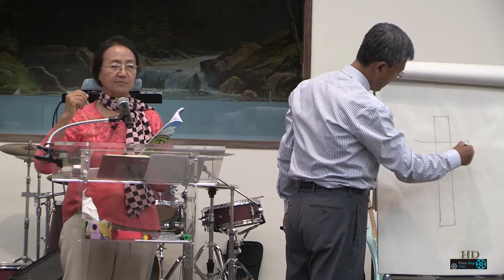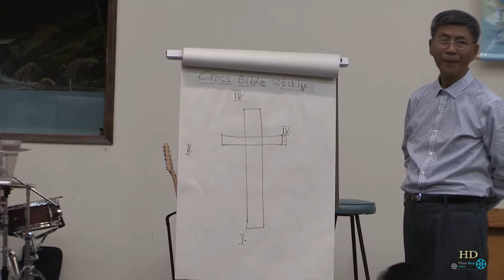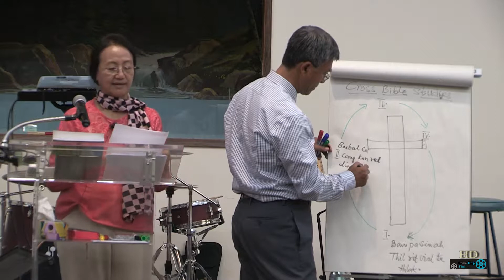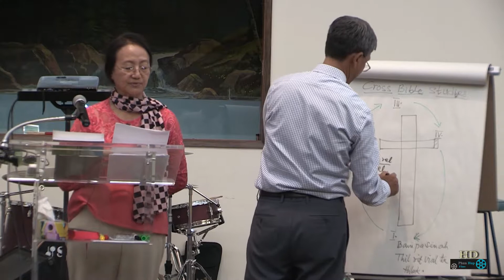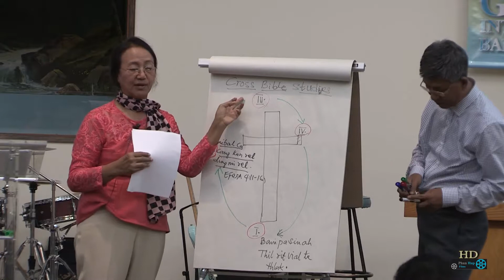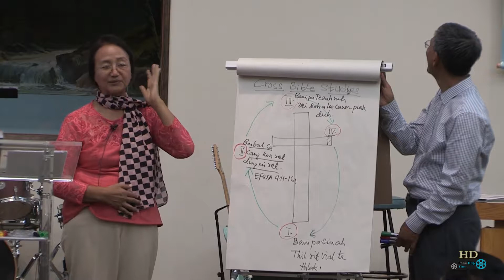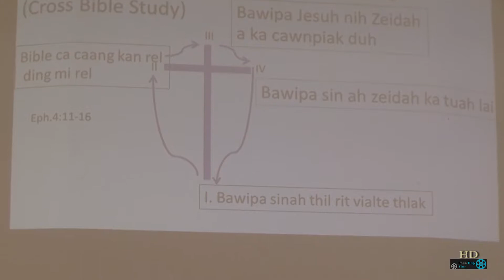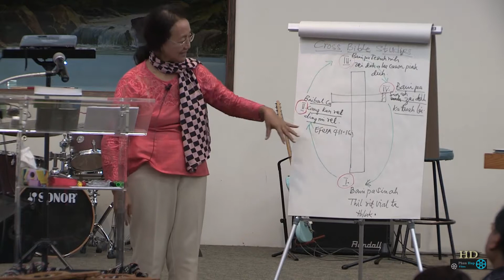Rev.Sa Lian Kai - Cawn piak nak Sep 13, 2014 - Vancouver VCBC Canada HD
Rak ngai cio uh!
Sep 13 2014
HD Available